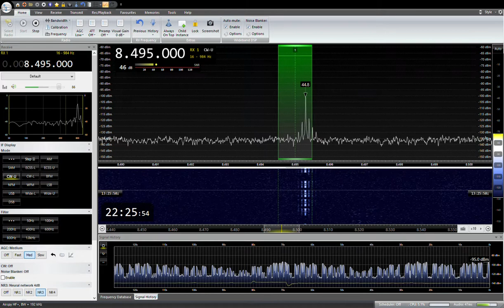8495KHZ Russian Beacon K 2022/ 03 /20 22:25:34JST